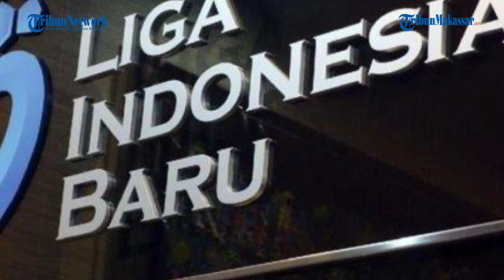PT LIB Mulai Cari Dirut Baru, Dirut PSM Sadikin Aksa Telah Ajukan Nama. Siapakah Dia ?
TRIBUN-MAKASSAR - PT Liga Indonesia Baru ( LIB) sebagai operator sepak bola Indonesia menggelar Rapat Umum Pemegang Saham Luar Biasa (RUPSLB), besok, Selasa (15/11/2022).

RUPSLB PT LIB ini bakal memilih Direktur Utama (Dirut) yang baru.

Pasalnya, Dirut PT LIB saat ini, Akhmad Hadian Lukita ditetapkan sebagai tersangka Tragedi Kanjuruhan yang menewaskan 135 orang.

18 klub Liga 1 dan PSSI sebagai pemegang saham akan mengikuti RUPSLB.

Direktur Utama PSM, Sadikin Aksa mengaku sudah mengajukan sosok untuk menjadi Dirut PT LIB.

Namun, ia enggan membeberkan nama sosok yang diajukan.

"Sudah mengajukan nama, tapi baru bisa dibuka sebelum RUPSLB," katanya Senin (14/11/2022).

Media Officer PSM, Sulaiman Abdul Karim menambahkan, RUPSLB menjadi titik terang Liga 1 bisa bergulir kembali.

Kasta tertinggi sepak bola Indonesia itu memang sudah sebulan lebih terhenti pasca Tragedi Kanjuruhan pada Sabtu (1/10/2022).

PT LIB sejauh ini menyiapkan tiga jadwal dilanjutkannya Liga 1, yakni 18 November, 25 November dan 2 Desember 2022.

Selain itu, sampai sekarang PT LIB belum memutuskan sistem kompetisi digunakan jika liga berlanjut.

Apakah nantinya tetap sistem kompetisi home and away atau bubble to bubble.

"Kami berharap setelah RUPSLB ini, semoga PT LIB bisa bergerak cepat agar Liga 1 bisa segera bergulir kembali,"  pinta pria akrab disapa Sule ini.

Terpisah Kepala Hubungan Media PT LIB, Hanif Marjuni mengatakan, jadwal Liga 1 akan diputuskan di RUPSLB.

"Nanti diputuskan pada saat RUPSLB. Tanggal 15 November," katanya.

Terkait sistem kompetisi home and away atau bubble to bubble, Hanif menyampaikan akan dibahas pula pada pertemuan tersebut.

Tentu, itu akan menjadi perhatian dari semua klub peserta Liga 1.

"Semua akan tergantung pada kondisi terakhir. Pada dasarnya semua klub berkeinginan liga lanjut," ucap mantan Media Officer Persija ini. (*)

Artikel ini telah tayang di Tribun-Timur.com dengan judul PT LIB Cari Dirut, Dirut PSM Sadikin Aksa Telah Ajukan Nama, Siapa Dia?,
Penulis: Kaswadi Anwar | Editor: Saldy Irawan